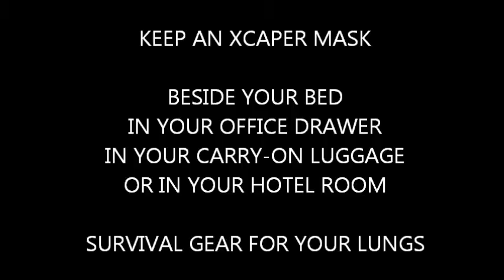Smoke Masks - Wildfire, Structure, Disaster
Smoke Masks and filters designed to extract combustion gasses from smoke. Escaping wildfires like Fort McMurray AB is safer with Xcaper Smoke Masks. Keep one handy for building fires, wildfires, Terror attacks, chemical spills, particulate...
Developed in response to 9/11 and approved by US Navy Survivability Office. See details on our site